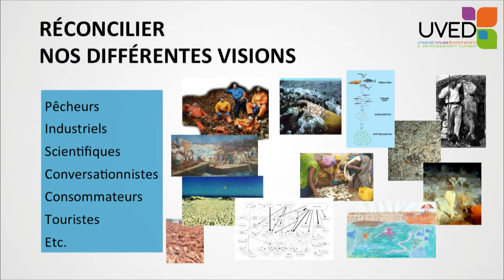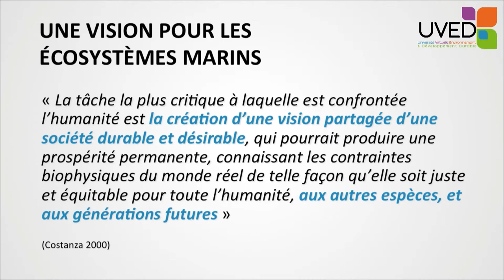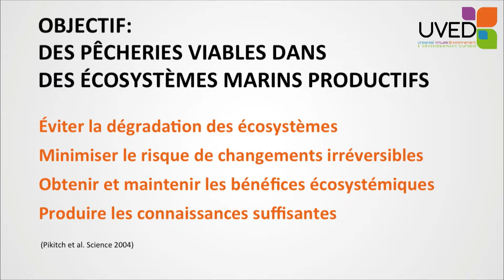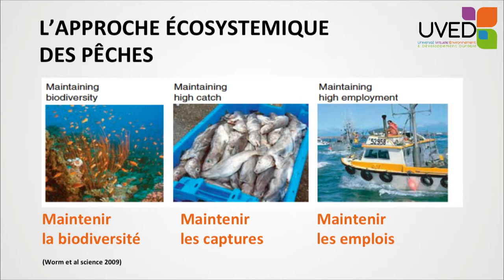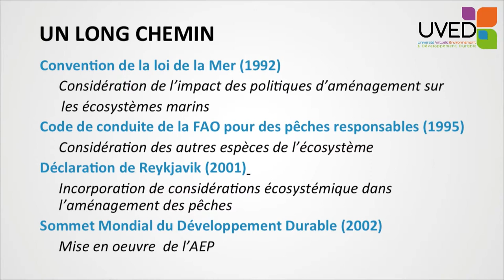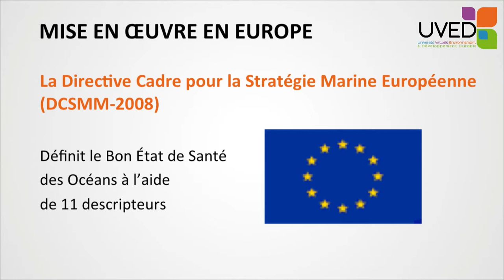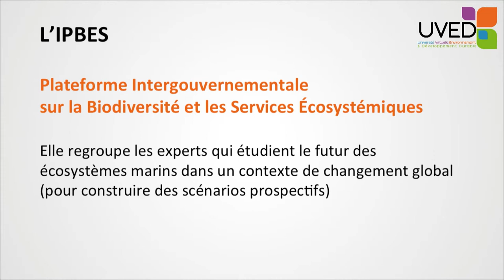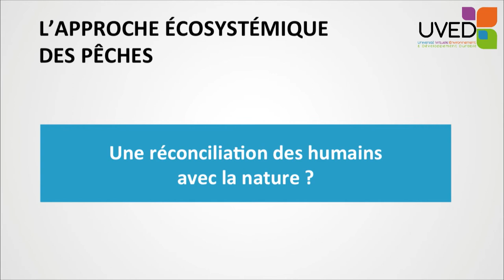L'approche écosystémique des pêches : réconcilier conservation et exploitation marine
Philippe Cury présente les fondements de l'approche écosystémique des pêches, cadre d'action permettant de maintenir la biodiversité, de maintenir les captures, et de maintenir les emplois. Il revient sur les grandes étapes qui ont jalonné la mise en place de ce cadre.